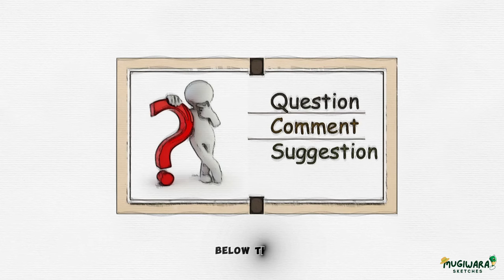The Red Hair Pirates in One Piece: A Comprehensive Explanation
Red Hair Pirates
Video Chapters:
00:00 Introduction
00:58 Who Are the Red-Haired Pirates in One Piece?
01:45 List of Red-Haired Pirate Members
02:46 Shanks
03:36 Benn Beckman
04:30 Yassop
05:31 Lucky Roux
06:25 Limejuice
07:02 Bonk Punch
07:35 Monster
08:05 Building Snake
08:40 Hongo
09:12 Howling Gab
09:54 Rockstar
10:51 Uta
11:41 Buggy

🏴‍☠️ Welcome to the fascinating world of One Piece! Join us on a thrilling voyage as we unveil the secrets of the legendary Shanks Red-Haired Pirates, a tale that will captivate One Piece Fans, Anime Enthusiasts, Manga Readers, and those curious about anime culture alike.

In this deep dive, we explore the incredible power, rich history, and enigmatic crew members of Akagami Shanks' formidable pirate crew. Known for their fiery red hair and fearless spirit, the Red-Haired Pirates have earned a place among the most feared and respected in the pirate world.

Discover Shanks' mastery of Haki, the unique abilities of his crew members like Benn Beckman and Yasopp, and the impact of the Red-Haired Pirates on the One Piece storyline. Whether you're a devoted fan of One Piece, a passionate follower of anime and manga, or someone just starting to explore anime culture, this video promises an unforgettable adventure.

About Mugiwara Sketches Channel:
The favorite haven of anime fans! Join us in our hilarious sketch videos that contain reviews and summaries of various anime. Different genres, diverse characters, and timely stories - you'll find them all here. Take a stroll through the colorful and storytelling world of anime.

I acknowledge that none of the images, videos, fan art, stickers, and GIFs used in the creation of this video belong to me.

This is a fan-made video review. I do not claim any rights to the songs, images, animations, and other materials used in this video. If you are an anime fan, please support the manga industry: buy manga and other anime products!